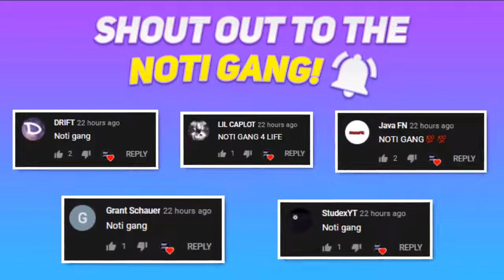GUESS THE RAPPER BY NICKNAME CHALLENGE! (HARD)